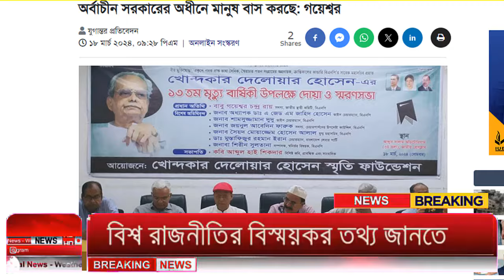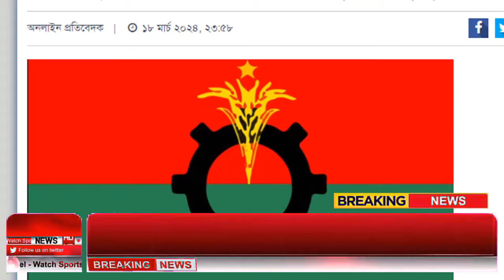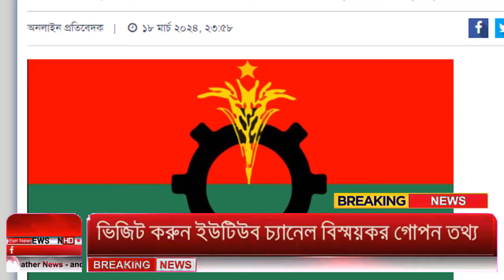Ajker Bangla Khobor 19 March 2024 | Bangladesh Letest News | How to News | Bangla News Today